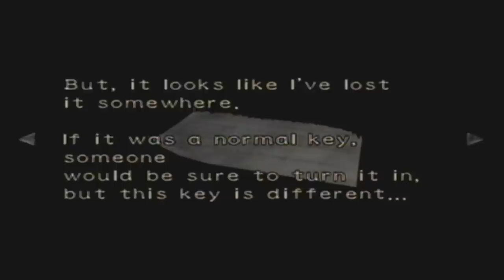Resident Evil 0 - Part 2 :: Billy Coen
We explore more of the train